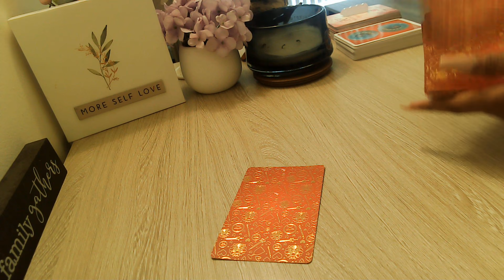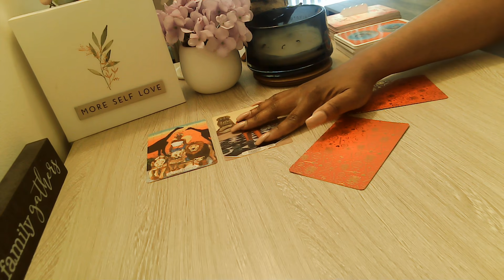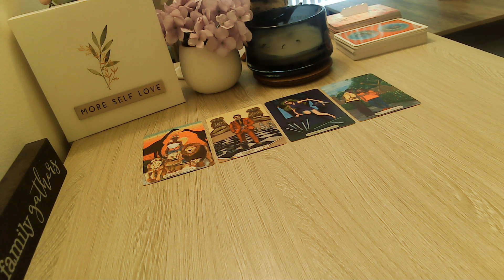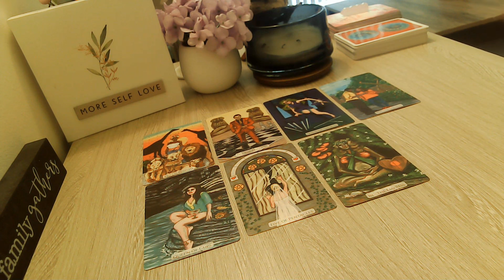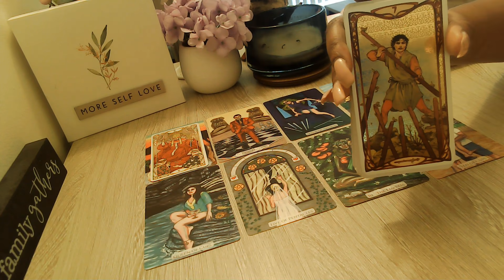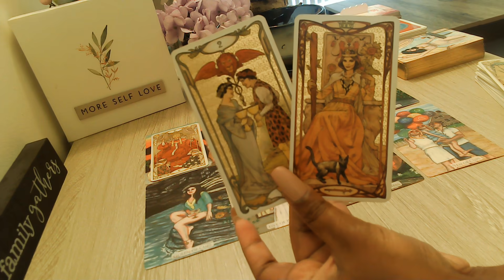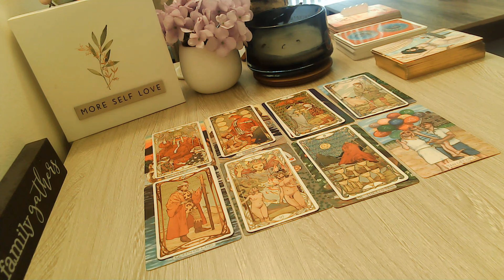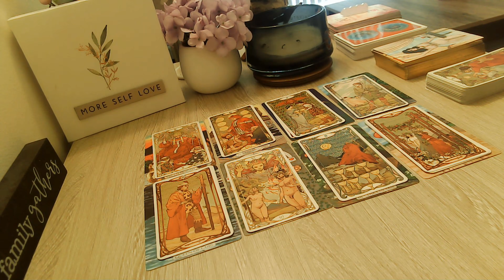Taurus June 2021 This Connection Will Not Be Confusing Your Love Is Here! ❤️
Welcome, Everyone!! 👋

🔽***UPDATE 🔽
Extended readings are now called Episodes: